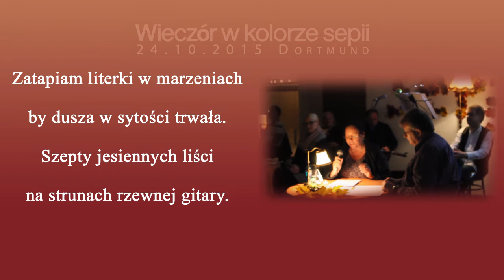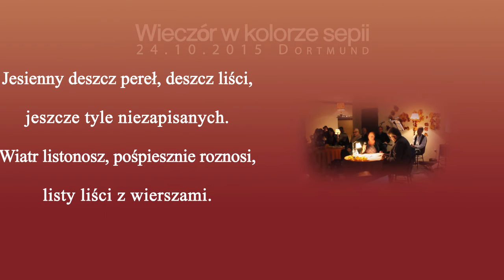Ewa Tuz - Listy liści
Poetyczno-muzyczny weczór w kolorze sepii.
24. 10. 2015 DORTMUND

Tekst: Ewa Tuz
Czyta: Ewa Tuz
Muzyka: "Jesienne liście" ,
 na skrzypcach gra- Piotr Miłosławski

Listy liści

W moim sercu już tak jesiennie,
więc jestem jesienną dziewczyną.
Nocami w poświacie księżyca
poezją malować zaczynam.

Pomiędzy kroplami deszczu
przemyka się moja liryka.
Słowa jak parasole
rozkładam ponad myśl moją.

Zatapiam literki w marzeniach
by dusza w sytości trwała.
Szepty jesiennych liści
na strunach rzewnej  gitary.

Pomiędzy kroplami deszczu
świat barwię sepii kolorem.
Słońce złapane w perełki
niech płynie na parasole.

Liście złote utkane poezją
niech z szuflady w świat płyną.
Muszą przecież zdążyć przed zimą,
zanim staną się iskrą z komina.

Jesienny deszcz pereł, deszcz liści,
jeszcze tyle niezapisanych.
Wiatr listonosz, pośpiesznie roznosi,
listy liści z wierszami.

Ewa Tuz